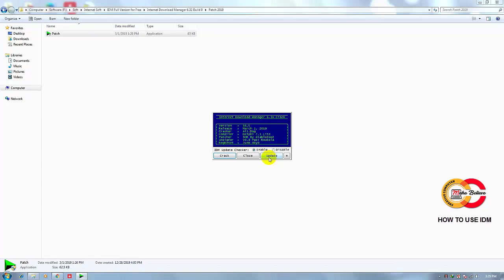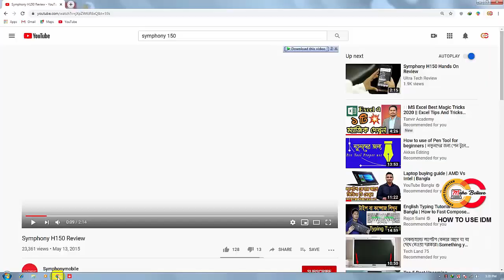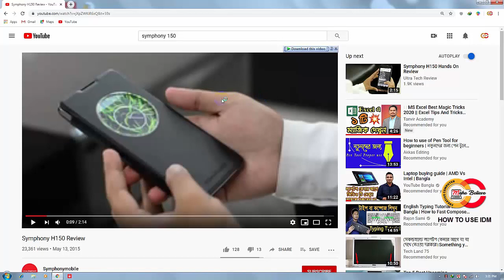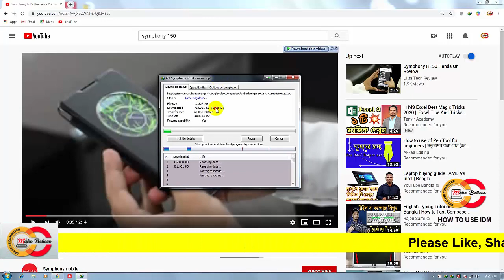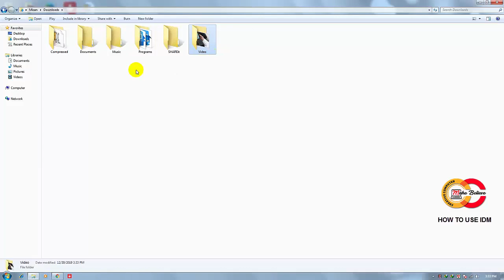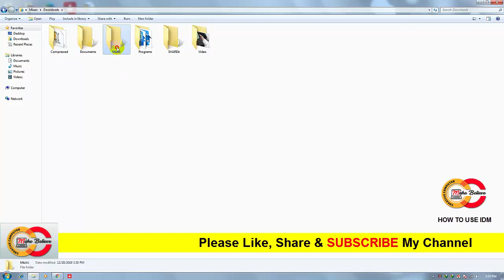How To Use Internet Download Manager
কিভাবে ইউটিউব ও অন্যান্য সাইট থেকে সহজেই ভিডিও,ডকুমেন্টে ও সফটওয়্যার ডাউনলোড করবেন তার প্রক্রিয়া ভিডিওতে দেখানো হয়েছে।